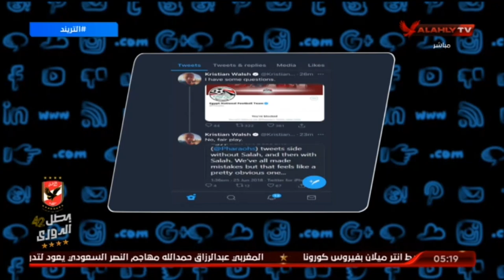امير هشام : صورة سيئة لكرة المصرية بعد " بلوك " لـ صحفى اجنبى يسال عن محمد صلاح